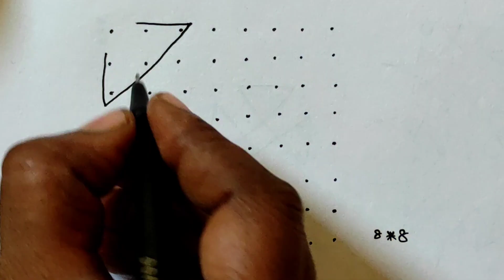மார்கழிக் கோலங்கள் #4 - Kambi kolam using 8*8 dots